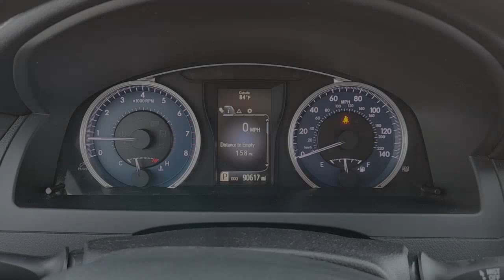2016 Toyota Camry Katy, Houston, Cinco Ranch, Sugarland, Jersey Village 89377A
Midnight Black Metallic Used 2016 Toyota Camry LE available in 11800 Katy Freeway, Houston, Texas at Don McGill Toyota. Servicing the Katy, Houston, Cinco Ranch, Sugarland, Jersey Village, TX area.

Recent Arrival! 25/35 City/Highway MPGbrbrMidnight Black Metallic 2016 Toyota Camry SE Ash w/Fabric Seat Trim.brbrbrAwards:br * 2016 KBB.com 10 Best Used Cars Under $15000 * 2016 KBB.com 10 Best UberX Candidates * 2016 KBB.com 10 Most Awarded Cars * 2016 KBB.com 10 Most Comfortable Cars Under $30000 * 2016 KBB.com 10 Best Sedans Under $25000 * 2016 KBB.com Best Buy Awards Finalist * 2016 KBB.com 5-Year Cost to Own AwardsbrWhere the deals are good. I-10 at Kirkwood!!